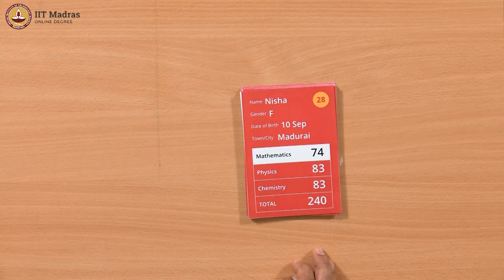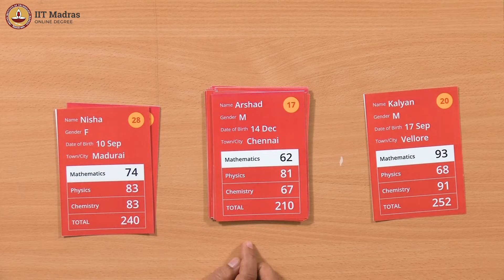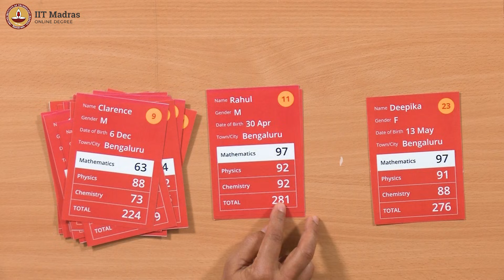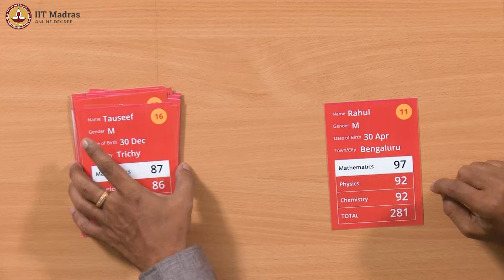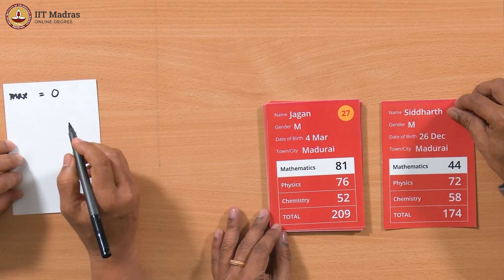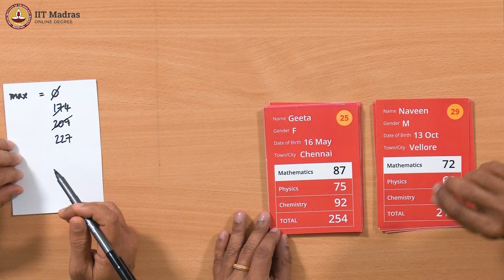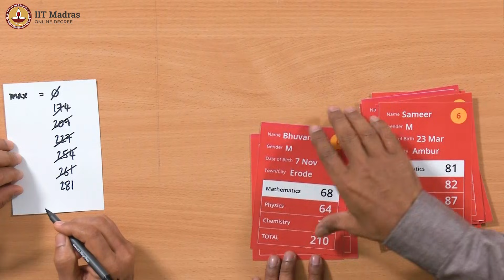Local operations and max in single iteration (Part 1)